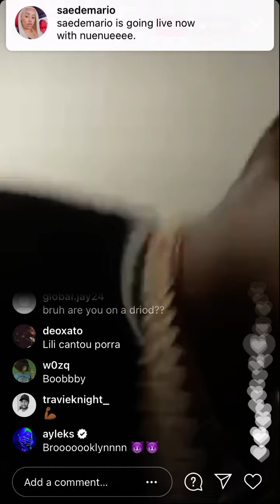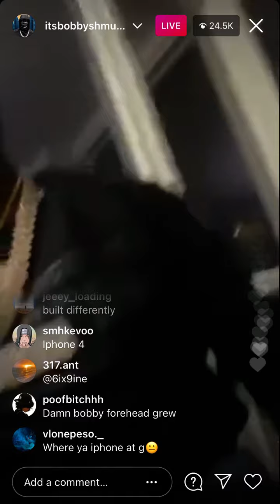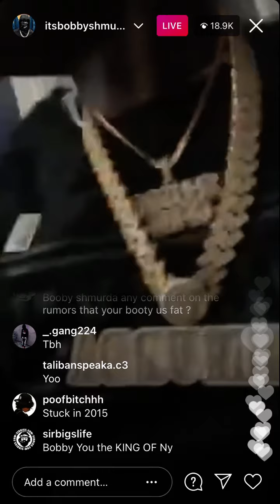Bobby shmurda gives heated speech on ig live